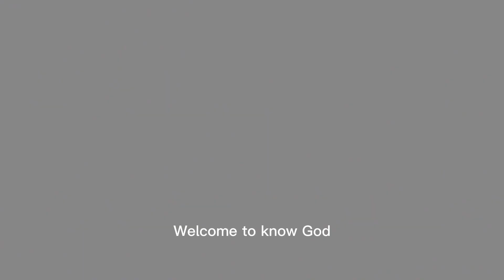搞笑劇：師生玩丟手絹遊戲，沒想學生合夥整蠱老師，過程真有趣